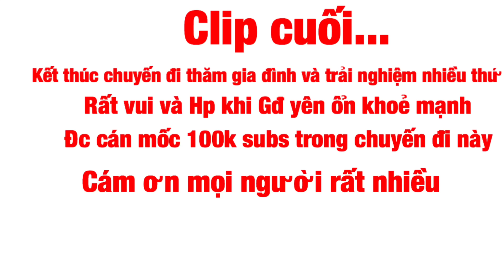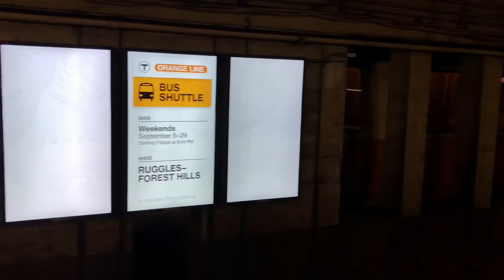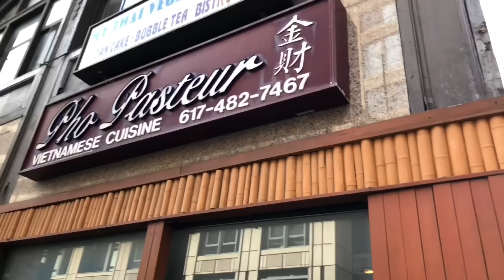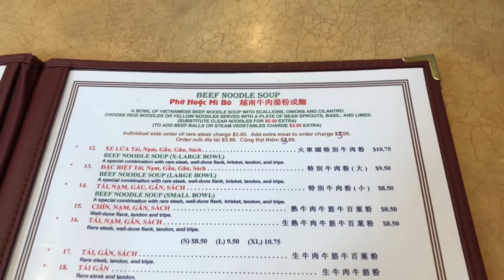"Xâm nhập" TP Boston - Phát hiện TIỆM PHỞ người Việt - Kết thúc cuộc hành trình Ý Nghĩa